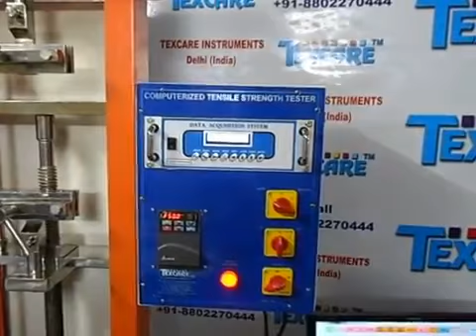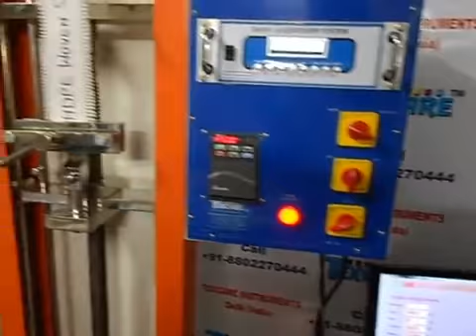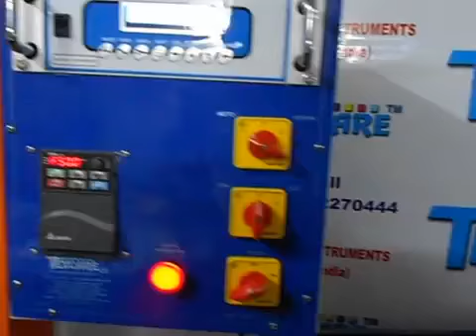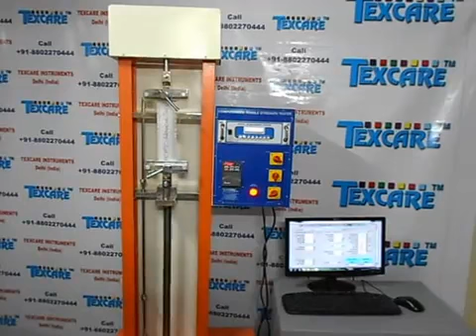Woven Sack Tutorial - tensile testing machine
For any further enquiry comment